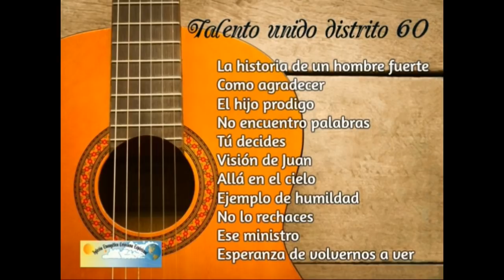Talento unido dto 60 LA HISTORIA DE UN HOMBRE FUERTE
TALENTO UNIDO DISTRITO 60 IECE
La historia de un hombre fuerte 00:01
Como agradecer 04:16
El hijo prodigo 10:15
No encuentro palabras 14:56
Tú decides 20:30
Visión de Juan 23:56
Allá en el cielo 28:45
Ejemplo de humildad 31:24
No lo rechaces 34:52
Ese ministro 38:22
Esperanza de volvernos a ver 42:00
SITIO OFICIAL DE IECE